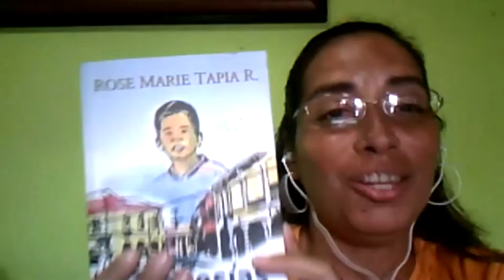CONVERSATORIO ESCUELA ANEXA EL CANADÁ NIVEL DE CUARTO GRADO ROSEMARIE TAPIA SEGUNDO GRUPO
CONVERSATORIO ESCUELA ANEXA EL CANADÁ NIVEL DE CUARTO GRADO ESCRITORA PANAMEÑA  ROSEMARIE TAPIA
De venta en Panamá Gran Morrison en las tiendas y en línea

SEGUNDO GRUPO
 DIRECTORA: MINETH CASTRELLÓN
  DILMA CABALLERO (COORDINADORA)
 CUARTO GRADO C                           MAESTRA: OMAIRA AMORES
ESTUDIANTES
Andrade, Jeanspoll
Batista, Javiera
Camarena, Milagros
Castillo, Ameth
Castillo, Nathalia
Castro, Lucielys
De Leon, Harold
González, Lourdes
González, Lukas
Guerra, Felipe
Madrid, Shaori
Martínez, Astrid
Mendoza, Erika
Pita, Moisés
Prado, Edilson
Ramírez, Jairo
Rodríguez, Carlos
Rodríguez, Eduardo
Rodríguez, Johasbry
Santos, Edith

 CUARTO E                                 MAESTRA: LINDA PINEDA
ESTUDIANTES
Alfonso Yair
Aparicio Anyoli
Arjona Lessiel
Barría Yafet
Berbesí Seamlis
Cabrera Juan
Camaño Haniel
Castrejo Claribel
García Sophie
Guerra Derek
Hernández Joelis
Hernández María
Martínez Cesar
Miranda Shiu
Parrilla Jesús
Qiu Ariel
Quintero Isabella
Reyna Anyeli
Rivera Khayla
Rodríguez José

 CUARTO G                                         MAESTRA: CENITH CANTO
 ESTUDIANTES
JOHN ALMENGOR
MODESTO BARRIA
MARIELIS BOSQUEZ
JOHAN CABALLERO
JOSENID CARRION
JOSE COGLEY
MELL DE LEON
RABIDORANHAT GONZALEZ
CARLOS IGUALA
NAJHALYS MENDOZA
JOSE MORALES
AYMETH PIMENTEL
JESUS RAMOS
ALISSON RAMOS
ASSAF RIVERA
LORIEL RODRIGUEZ
NATHALY SERRANO
HANNA SOLIS
JOSHUE ZAMBRANO

 CUARTO I                                 MAESTRA: DELMIRA TROTTMAN
         ESTUDIANTES
Sebastián Abrego
Anahís Adames
Tamara Acevedo
José Adrián Guillen
Marvin Mendoza
Adjania Piñango
Ivaneth  Rodríguez
Markevys Rodríguez
Hernán Sanjur
Valerie Sclopis
Anaika Solís
Danna Trejos
Lisvely Tristán
Cecibeth Urriola
Falex  Vásquez
Ricardo Vásquez
Andrés Velásquez
Ameth  Vega
Rashel  Vega
Victor Zambrano